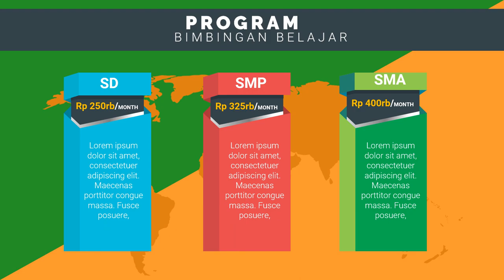IklanTempat Les, Promosi Bimbel les privat di depok, les privat editing video, les privat fisika j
Jasa Edit Video Promosi / IklanTempat Les, Promosi Bimbel les privat di depok, les privat editing video, les privat fisika j atau

Daftar Isi
00:00 - Cara Edit Video Iklan bimbingan belajar bahasa inggris, bimbingan belajar cpns
00:10 - Contoh Iklan Promosi bimbingan belajar calistung, bimbingan belajar cendekia,
00:30 - Contoh Video Promosi Video promosi produk alat musik, Video promosi produk elektronik
00:40 - Contoh Konten Branding bimbingan belajar les pelajaran,
00:50 - Cara Promosi Video promosi lembaga bimbingan belajar,